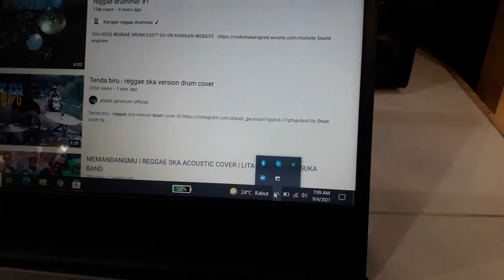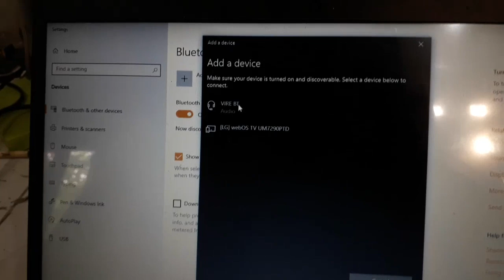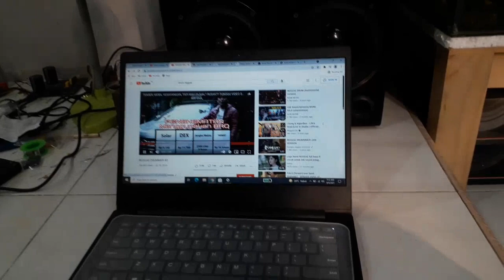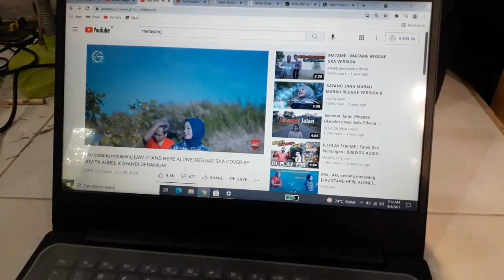Menghubungkan laptop / PC ke Speaker Bluetooth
Cara menghubungkan laptop / PC ke speaker bluetooth.